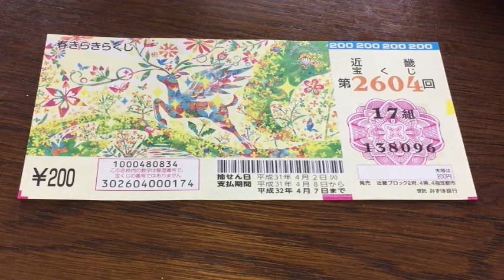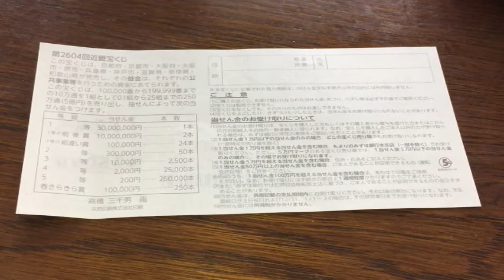How to Play Haru Kinki Lottery 2604